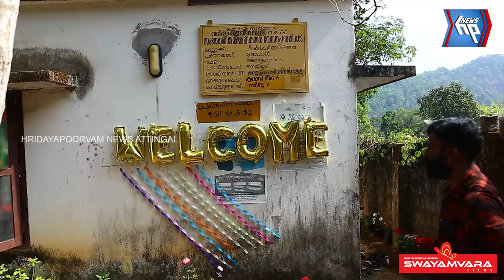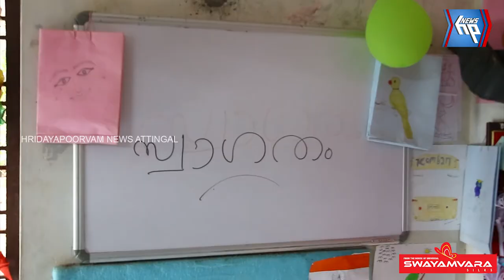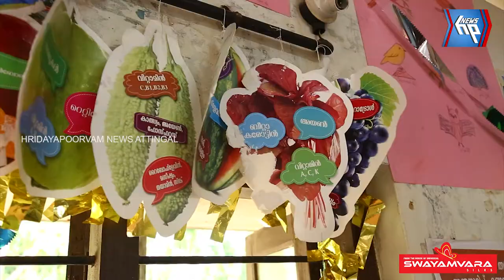കളിചിരികളുമായി മാങ്കോട്ടുകോണം അംഗൻവാടിയിലെ പ്രവേശനോത്സവം